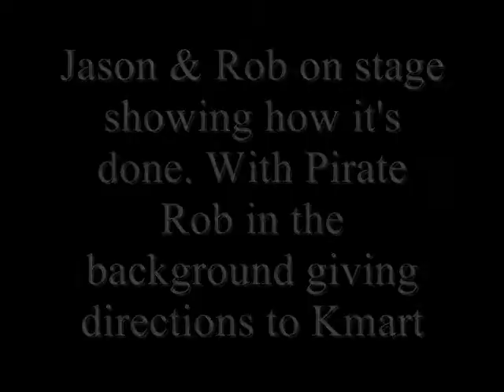Guam_Prince_Of_Karaoke_Tumon_Jason_Counts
Min's Bar Guam, Crowned Prince of Karaoke, Jason Counts singing on Stage at minsbar. Min's Bar will never be the same without the Life of the Party, Jason!!!